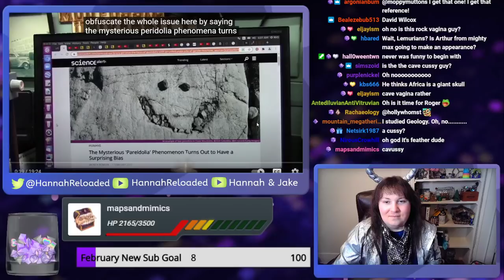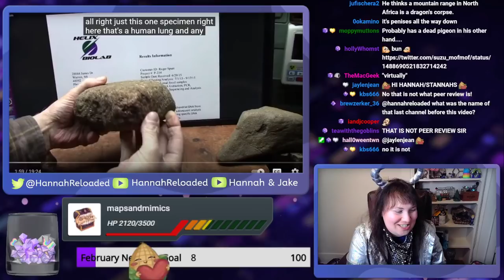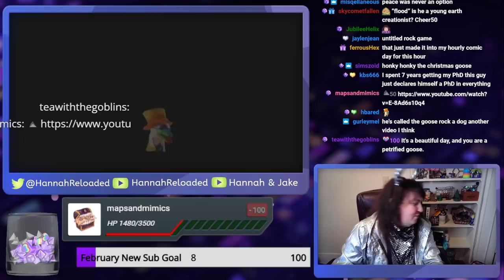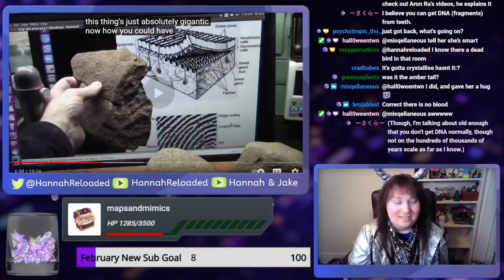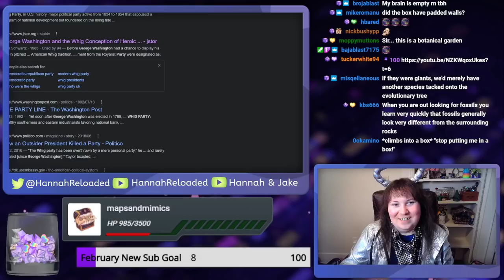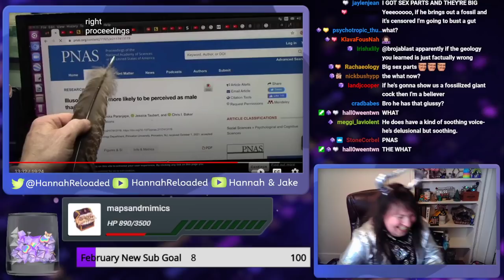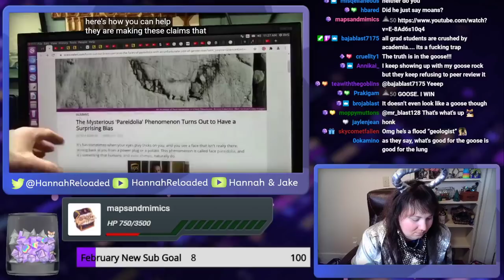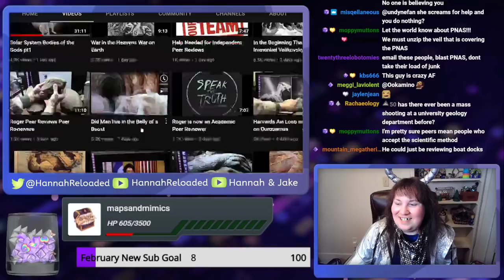"Mud Fossil University" Thinks Rocks Are Ancient Human Remains